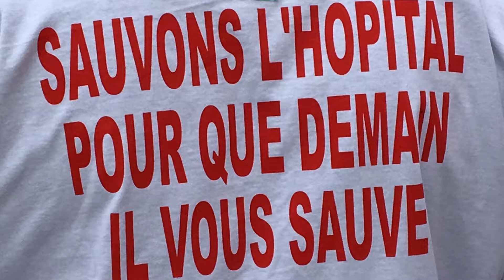Défense des retraites - St-Gaudens - 24 sept 2019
Le 24 septembre 2019 voulait être une première journée intersyndicale et nationale de défense des retraites face aux attaques que le gouvernement a commencé à dévoiler.
À Saint-Gaudens, comme dans toute la France, les manifestants et les grévistes étaient nombreux et déterminés à répondre à l'appel à mobilisation.